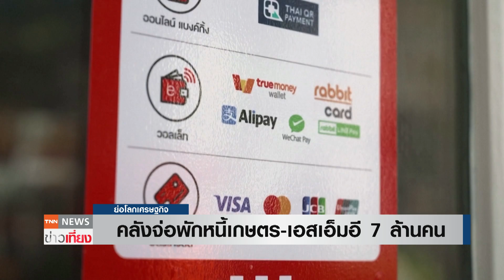คลังจ่อพักหนี้เกษตร-เอสเอ็มอี 7 ล้านคน | ย่อโลกเศรษฐกิจ 18 ก.ย.66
คลังพักหนี้ "เกษตร-เอสเอ็มอี" ไม่เกิน 7 ล้านราย เตรียมนัดหน่วยงานเกี่ยวข้องเร่งสรุปรายละเอียด เสนอ ครม.ต้น ต.ค.นี้ ขณะที่การแจก "เงินดิจิทัล" 10,000 บาท มั่นใจเสร็จตามกำหนด 1 ก.พ.ปีหน้า#พักหนี้ หนี้ หนี้เเกษตร เกษตรกรไทย พักต้นพักดอก เงินดิจิทัล ครม เ#ศรษฐา